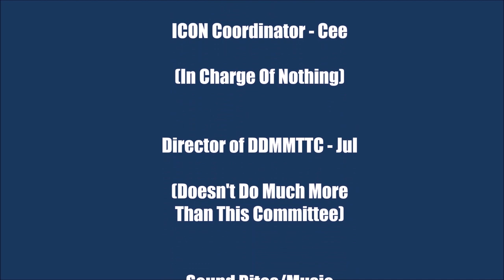Top 5 Spyderco Knives of ALL TIME | AK Blade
This week Cee and Jul go over the Top 5 Spyderco Knives with their usual banter. They tell their favorites and ask you for yours. Comment what you’re favorite Spyderco knife is down below!
They also reveal the winner of the “WHAT’S IN THE BOX” Cold Steel Wild West Bowie Giveaway.
Make sure to catch Cee & Jul on the AK Blade Show here every Friday. It’s informative with some entertainment thrown in.
Find us on our social media pages and our website through the links below, so you can contact us directly should you guys have any questions about the giveaway, a product or if you just want to chat.

Links for This Weeks Knives